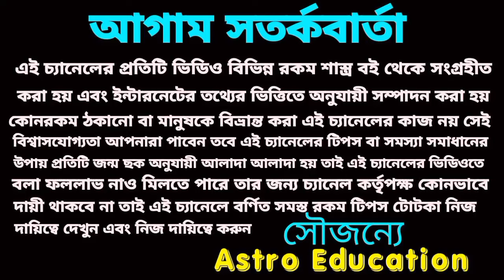120 দিনের মধ্যে এই একটি গ্রহের কৃপায় 6 রাশি কোটিপতি!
120 দিনের মধ্যে এই একটি গ্রহের কৃপায় 6 রাশি কোটিপতি!